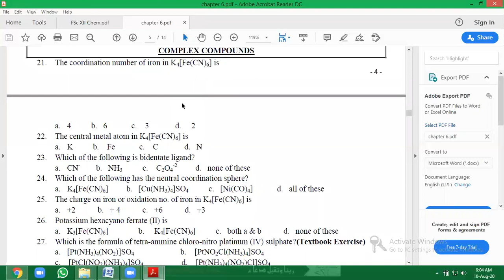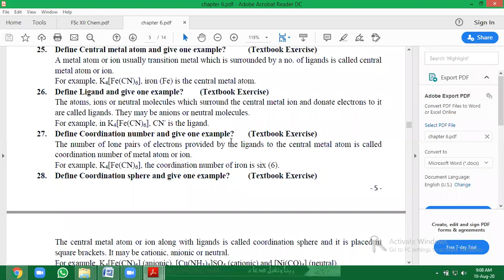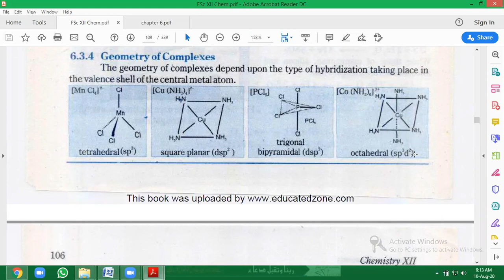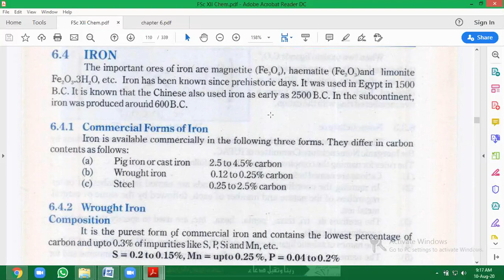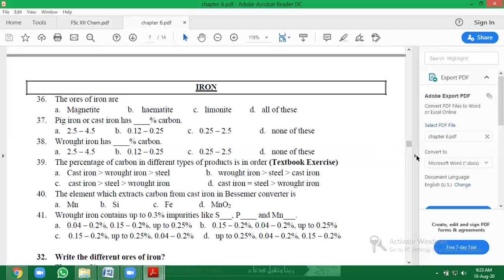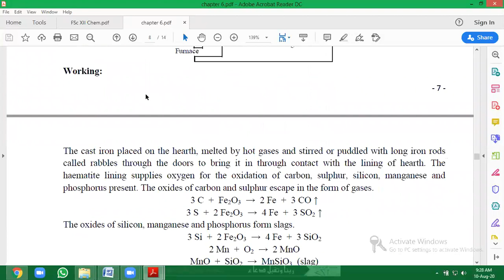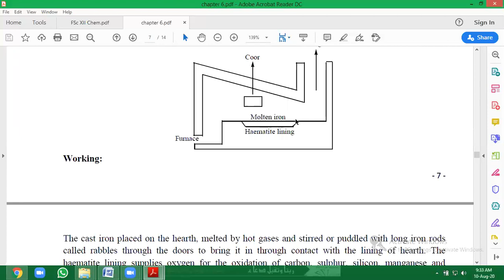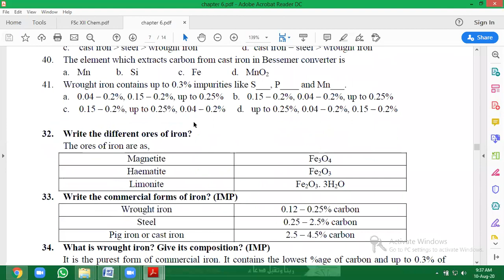L 38, Chemistry XII, Chapter 6, Iron by Dr. Shahid Rasool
Transition Elements
Source: Chemistry XII PTBB Lahore and Self notes